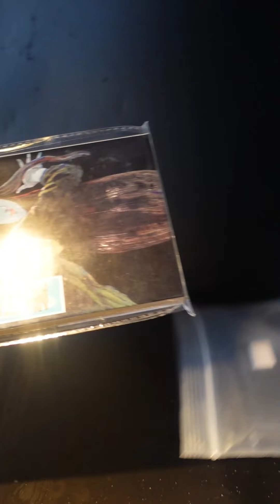做一个伊藤润二老师《睡魔的房间》手办｜惊悚恐怖漫画｜粘土手办制作、上色｜无聊的李哥zZ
*胆小慎入，未成年慎入*做一个伊藤润二老师的《睡魔的房间》手办

大家好，我是爱做各种动漫手办的李哥，欢迎来到我的YouTube频道！
如果喜欢我的作品欢迎点赞、评论、转发👍

🔺更多更新
抖音：无聊的李哥zZ